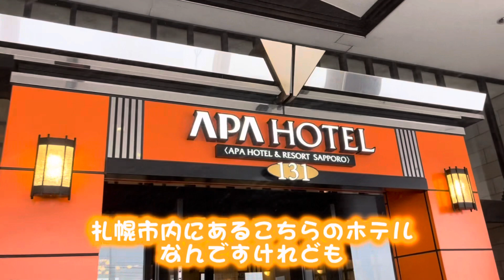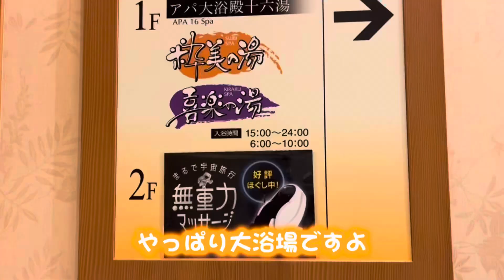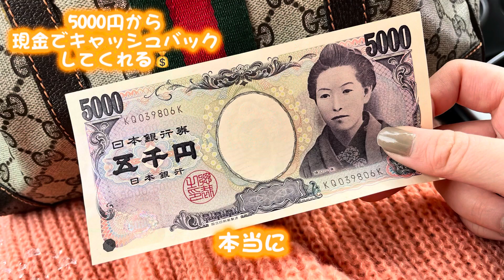【ホテル紹介】アパホテル&リゾート札幌〜現金キャッシュバックで0円宿泊〜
札幌のエンタメ女子
マルコこと丸山琴瀬のSNS💃